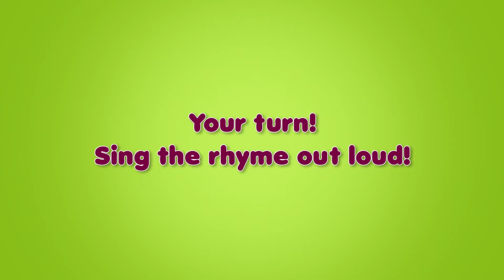Barber, Barber – Nursery Rhyme with Karaoke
Here is a barber who is so sure he could make a wig out of pig hair! What you shave is what you get. Curious to know how much the barber manages to collect? Listen to this song called Barber, Barber!